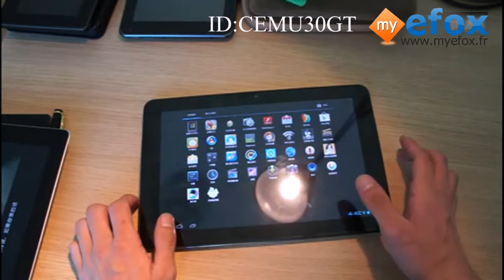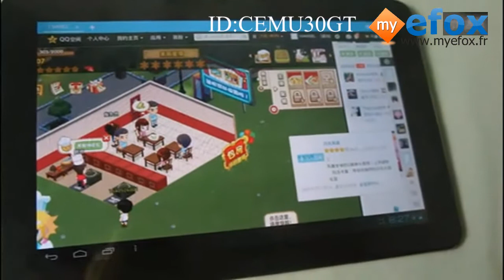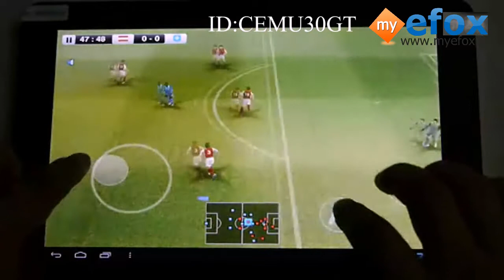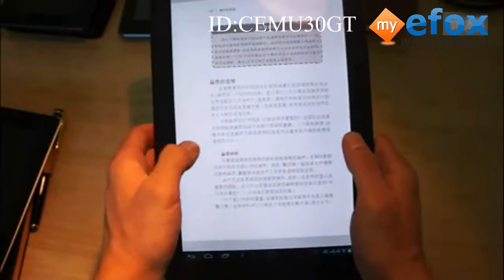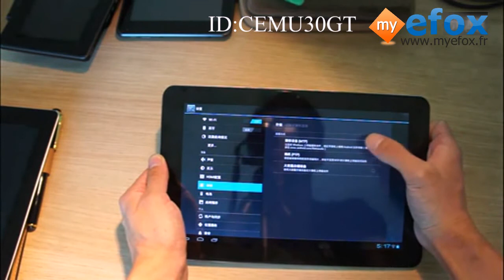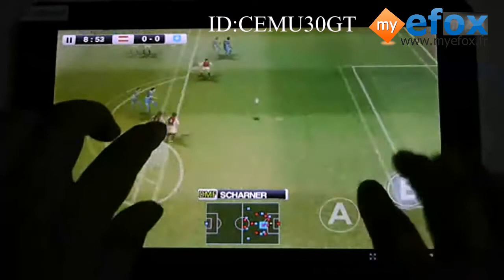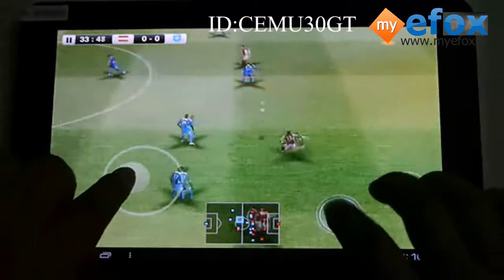CEMU30GT.mp4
CUBE U30GT RK3066 Dual-Core-1.6GHz Android 4.1 tablette 10.1" écran IPS 1280*800 double caméra avec blueteeth